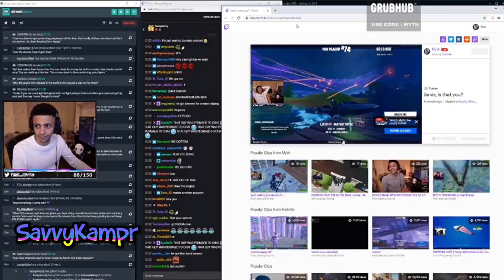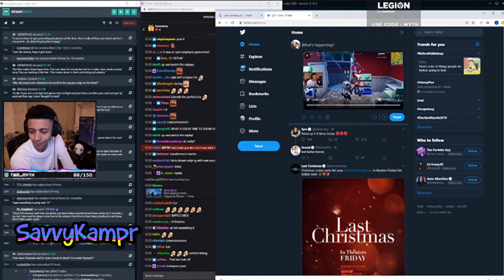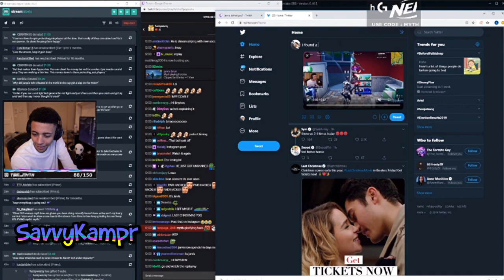*INSANE*Streamers running into more HACKERS now with*BOAT HACK*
Wow. This pretty much seals the deal with the Jarvis situation. Now there are more people using hacks in Fortnite. What do you think?